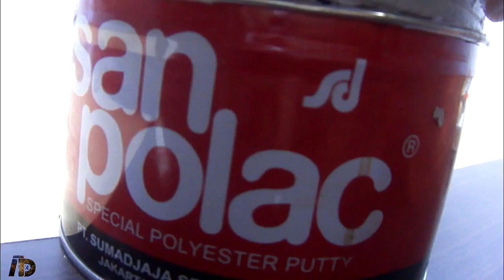DARI KOREK KAYU RESIN EPOXY DAN PEWARNA. Jadi kerajinan yg warbiasyah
hobby baru ku wood turning resin. saya pake mesin bubut mini yg saya sedikit tinggikan. agar bisa membubut kayu agak lebih besar. soalnya kalo lathe mesin ini tdk saya ubah mini banget hasil jadinya.

langsung ke bahan.
bahan yg saya pake.
seperti biasa epoksi resin . hardener resin. pewarna resin/ biasa di sebut vigmen,

kayu potongan dan korek kayu. amplas 100-360
pilox clear. dan sanpolac.

bagi kamu yg baru tau channel ini silahkan masuk ke home ytb ku/ berandaku . di sana . saya pernah membuat meja resin dari yg mini hinggga top table yg besar. dengan aplikasi resin. baik dari resin polyester ataupun epoxy/epoksi selain itu juga sy buat experiment resin . mulai dari resin campur cat
 motor. campur semen, campur compoun dan kerajinan unik resin lainnya.  semoga kmu mendapat info yg sedang kmu cari.